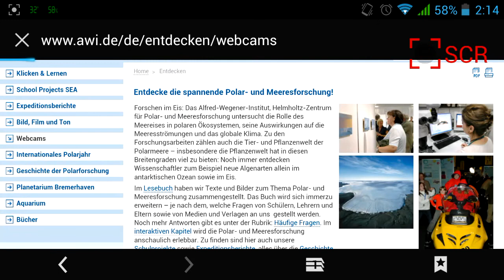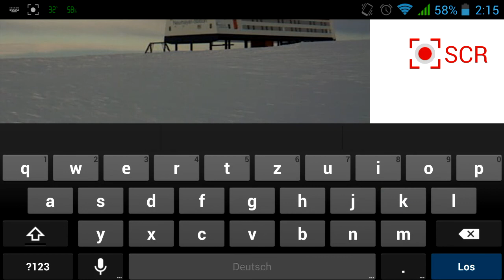Planet Nibiru??? Neumayer Station Antarctica - 201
Planet Nibiru??? Neumayer Station Antarctica - 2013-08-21